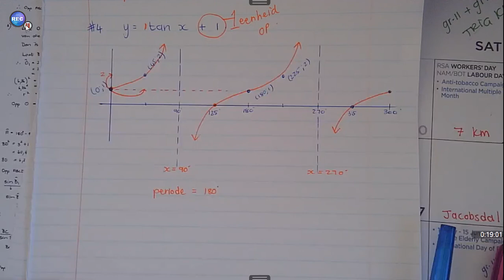Gr. 11 Tan grafiek